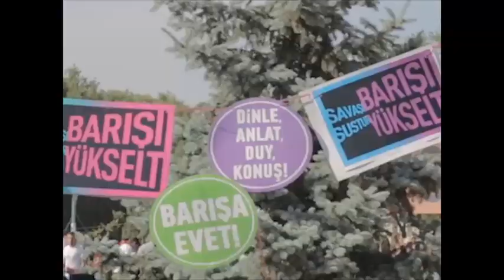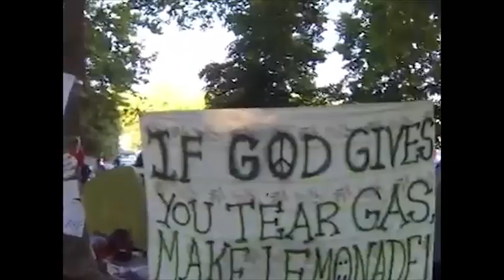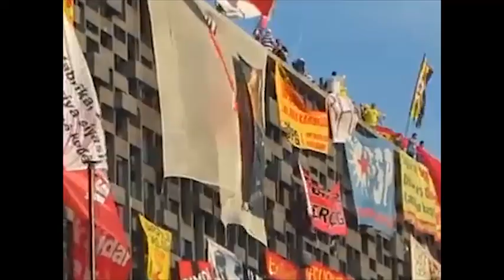Toussaint Liberator (with çArşı ruhu) - TAYYIP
TÜRKÇE ÇEVIRI:

emekçi kardeşlerim
Türkiye'de ve tüm dünyada
sizinle dayanışma icinde yerlerimizi alıyoruz, direniyoruz

demirden bir gömlek giymeliyiz
ve tayyip'i bu dünyadan göndermeliyiz
sevgi gömleğimizi giymeliyiz
ve kötülere dünyayı dar etmeliyiz
gaz maskesi yüzümüzde
bil ki direncimizi kıramayacaksın
seni uzaya göndereceğiz
bizden daha iyisini bul diye

tayyip en zalim adam
gazlasın istediği kadar, boyun eğmiyoruz
tomaların bitmeyen suyuna karşı bile
Türkiye halkı ile bir duruyoruz

sevgi gömleğimizi giymeliyiz
ve kötülüğü Türkiye'den sepetlemeliyiz

seni uzaya yollayacağız
gaz maskesi yüzümüzde
kırılmaz bir direnç var içimizde
hayır efendim!

özgürüz, insanız, uyandık, ayaktayız!

zorbalığa niyetli olanlara mesajımız var
türkiye'de ve bu dünyada yaşayanlar bizleriz
ve bu zamane dersleri bir kenara yazıyoruz
o yüzden siz en iyisi ayağınızı denk alın

sevgi gömleklerimizi giyeceğiz
ve zalimleri dünyamızdan göndereceğiz
sevgi gömleklerimizi giyeceğiz
ve tayyip'i dünyamızdan göndereceğiz
onu uzaya yollayacağız
bizden daha iyisini bulsun diye
onu uzaya yollayacağız

çatalını bırakıp kaçmak zorunda kaldı
karşısında direnişçileri dans ederken görünce
biber gazi içinde, tomaların önünde
kaçacak tabi, çünkü bizim duruşumuz bir

demirden bir gömlek giyecegiz
sevgi gömleğimizi giyecegiz
ve kötülüğü Türkiye'den sepetleyeceğiz
onu uzaya yollayacağız
onu uzaya yollayacağız
gaz maskesi yüzümüzde
hayır efendim, hayır efendim, hayır efendim, hayır efendim
hayır, hayır, hayır

tayyip, bittin be adamım!

hepimiz zenciyiz, hepimiz çArşı'yız!

LYRICS:

to all my strugglers worldwide
over there in Turkey
we resist in solidarity, we occupy

we got to put on an iron shirt
and chase tayyip out of earth
we got to put on our love shirt
and chase the evil out of earth
we got the gas mask on our face
our will you cannot break
we're going to send you to outer space
to find another race

tayyip is the evilest man
and him can't gas us to submission
so even with all of the water cannon
with people of Turkey together we stand

we're going to put on an iron shirt
we're going to put on our love shirt
and chase the evil out of Turk
we're going to send him to outer space
no sir!

a message to all would-be tyrants
we occupy Turkey and all of the land
we takin notes on these modern day lessons
so you best watch which way you steppin'

we gonna put on our love shirts
and chase the tyrants out of Earth
we're gonna put on our love shirts
and chase the tayyip out of earth

him have to drop his fork and run
when he see resisters out there dance
in front of tear gas and water cannons
he have to go run because we stand as one

we're gonna put on our iron shirt
we're going to put on our love shirts
we going to send him to outer space
we got gas mask on our face
no sir, no sir, no sir, no sir

tayyip you're done mon!

hepimiz zenciyiz, hepimiz çArşıyız!